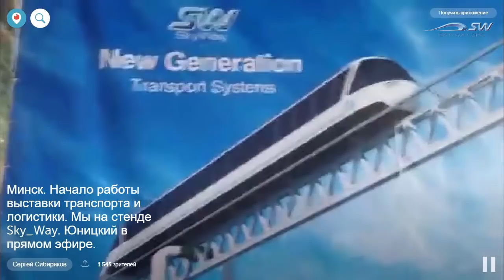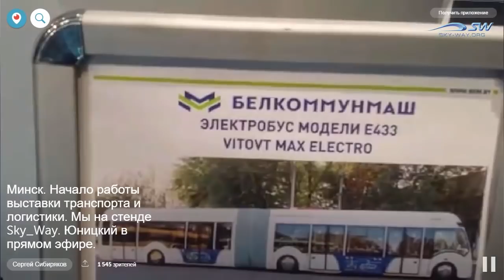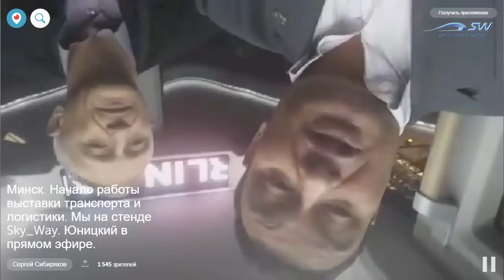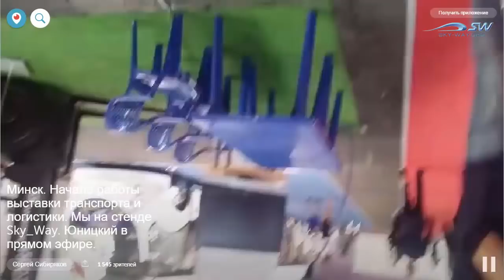Выставка Транспортная неделя в Минске Начало выставки стенд SkyWay